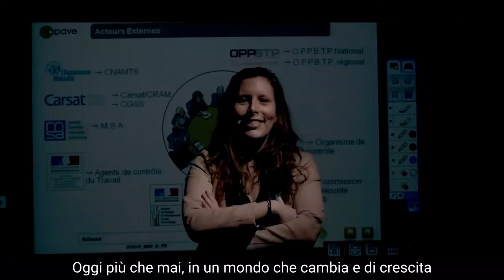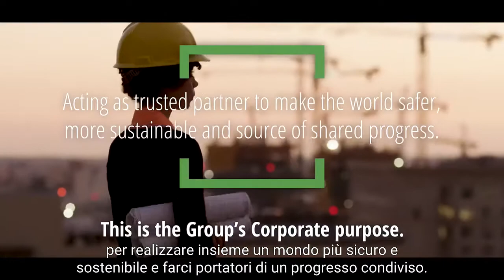Film istituzionale del gruppo Apave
Da più di 150 anni, le rivoluzioni industriali modificano il volto dell’economia mondiale e delle modalità di consumo.
Da più di 150 anni, Apave accompagna questi cambiamenti garantendo la sicurezza delle persone, dei beni e dell’ambiente
Da più di 150 anni, Apave e i suoi esperti supportano i loro clienti, accompagnando le loro trasformazioni e i loro progressi.
Oggi più che mai, in un mondo che cambia, si internazionalizza, innova, si digitalizza, Apave continua la propria missione di terza parte di fiducia per i propri clienti, per consentire loro di svolgere il proprio lavoro e di adattarsi in tutta sicurezza.
La nostra convinzione è che il progresso debba essere una trasformazione positiva.
Non si tratta soltanto di crescere, ma costruire e agire verso un miglioramento.
Intervenire come partner affidabile per realizzare insieme un mondo più sicuro e sostenibile e farci portatori di un progresso condiviso. Questa è la ragion d’essere del Gruppo Apave.

Più sicuro
Siamo convinti che la sicurezza sia la base di ogni progresso.
Prevenire, controllare e gestire i rischi permette di garantire la performance e sostenere l’innovazione.
Interveniamo per mettere in sicurezza tutto ciò che avete di più prezioso.

Più sostenibile
Agire al vostro fianco nel tempo per proteggere le risorse di domani. Che esse siano ambientali, sociali, umane o economiche, interveniamo per costruire con voi un mondo più sostenibile.

Portatori di progresso condiviso
Mettiamo a vostra disposizione una competenza all’avanguardia, innovativa, digitale a vantaggio di tutti i collaboratori e cittadini e che vi aiuta a progredire.
Il progresso che stiamo sostenendo è espresso al plurale. E poiché crediamo che il progresso debba essere condiviso, scegliamo di formare i nostri team, di trasmettere le nostre competenze tecniche, di supportare ed assistere i nostri clienti.
Il nostro futuro si scrive insieme ed ora.

Il 13 ottobre 2021, Apave ha ricevuto il Premio Video Aziendale 2021 per il suo film istituzionale lanciato all'inizio del 2021.

Questo premio ci è stato consegnato nell'ambito di un concorso organizzato da Les Cas d'Or du numérique, un'organizzazione che riunisce i professionisti del digitale intorno ai nuovi codici del video e riconosce le pratiche che hanno portato a un reale successo in termini di coinvolgimento.